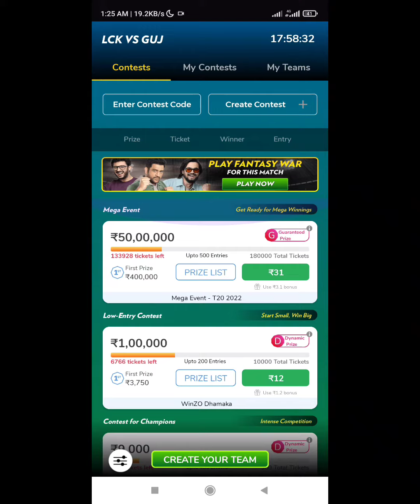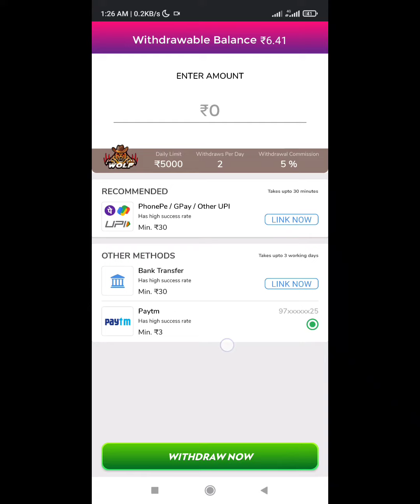Winzo app se paise kaise kamaye | How to earn money from winzo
Hello! Dosto, Is video me batane wala hoon. Winzo app se paise kaise kamaye. winzo app se paise kaise kamaye paytm me kaise transfer kare. winzo app se refer karke paise kaise kamaye